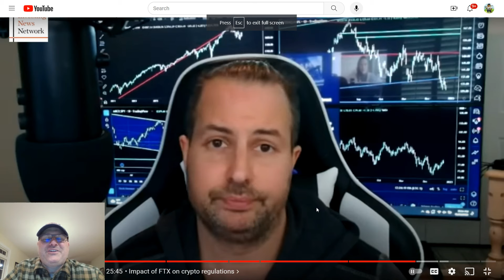Gareth Soloway's $9k Bitcoin Prediction Was Horribly Wrong!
In this video by Investing News in December of 2022, Gareth Soloway says Bitcoin will go to $9K and possibly lower by May or June of 2023. As we now know Gareth's BTC prediction wasn't even close.

Like seeing these guru's awful picks exposed then check out Gareth Soloway's Awful Picks playlist!

I’m building a cryptocurrency channel where we can all learn about everything crypto. Don’t go it alone! If you like this kind of content and want to watch more cryptocurrency news, videos, tutorials and more, please subscribe, it would be much appreciated:) Thank you! like, share and hit that notification bell.

If you find my content valuable and would like to support it, you can buy me a cup of coffee, I would appreciate that very much! Please use this secure link, no sign up or account needed, thank you

B7N03R

Want to buy crypto or stocks?
Join Robinhood with my safe link and we'll both get a free stock 🤝

Want to invest in startup companies? Safely use my link to StartEngine and we both receive free StartEngine shares!